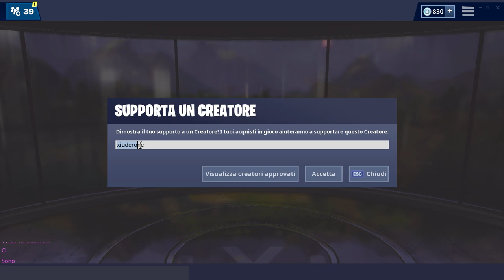L'ELICOTTERO SI E' SPOSTATO! + NUOVO BUNDLE FORTNITE (1000 VBUCKS) DISPONIBILE! | stagione 8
Uno dei DUE ELICOTTERI si è spostato! Cosa sta SUCCEDENDO? Vediamo anche il NUOVO BUNDLE  FORTNITE GIA' DISPONIBILE!

BENVENUTO!

➜ Motherboard: MSI Z97M GAMING
➜ GPU: NVIDIA GeForce GTX 970
➜ Cuffie: TRUST GXT 393 MAGNA
➜ Mouse: TRUST GXT 188 LABAN
➜ Tappetino: OMEN Mouse PAD 300
➜ Tastiera: TRUST GXT 890 CADA
➜ Microfono: TRUST GXT 252+ EMITA PLUS
➜ Sedia: AROZZI Torretta Orange
➜ Desk: AROZZI Arena-Green
➜ Webcam: Microsoft Lifecam Studio
➜ Handcam: Microsoft Lifecam HD-3000
➜ Monitor(2x): MSI OptixG24C LED Gaming Monitor 24''

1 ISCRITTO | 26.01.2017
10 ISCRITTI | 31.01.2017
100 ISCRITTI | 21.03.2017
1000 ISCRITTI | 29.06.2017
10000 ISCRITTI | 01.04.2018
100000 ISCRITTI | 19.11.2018